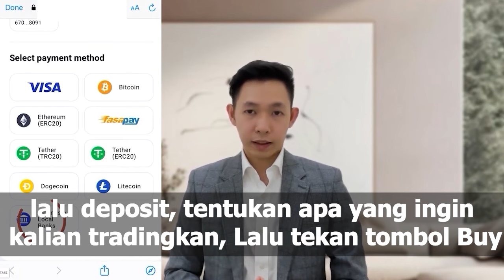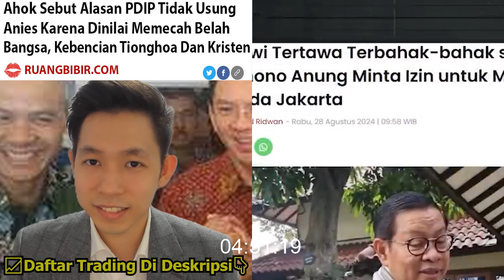🔴GEGER!! TERBONGKAR AHOK SIKAT KEKALAHAN KADRUN, JOKOWI BONGKAR KIBOELAN ANIES BASWEDAN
(Daftar Longbridge dan Dapatkan Cashback Hingga 760$ SGD)